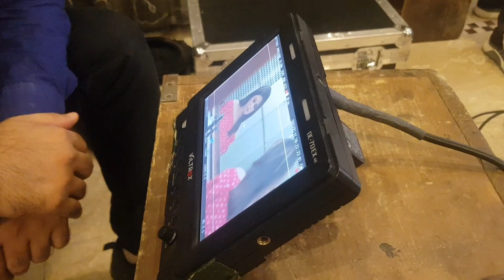Making of TVC | Director Zuhaib Ramzan Bhatti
Making of TVC, How We work and make TV Commercials.
These Scences had been taken from Shooting a TV Commercial Turkish Natural Hair Syrup.
Director Zuhaib Ramzan Bhatti
Post and Production by TransCast Media